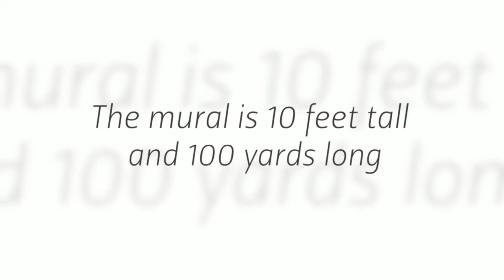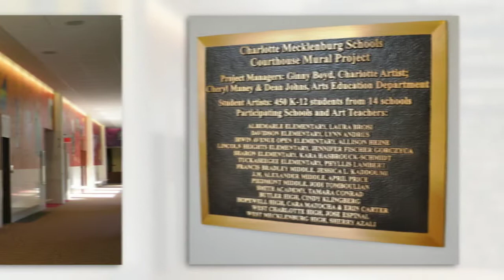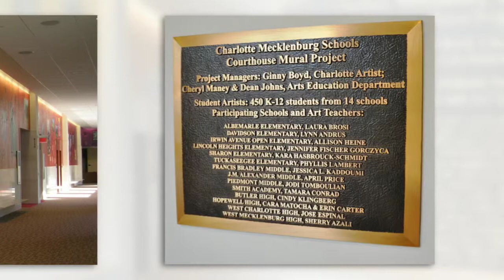Charlotte-Mecklenburg Schools Courthouse Mural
A beautiful, one-of-a-kind mural is mounted on the walls of the Mecklenburg County Courthouse in Charlotte, North Carolina on Level 8. The mural is ten feet tall and one-hundred
yards long. The mural was created by four-hundred fifty Charlotte-Mecklenburg School students from fifteen different elementary, middle, and high schools. The project was made possible through a partnership between CMS and the Juvenile Court Judges of Mecklenburg County. Many of the images  are abstract, but some depict life in the Charlotte area. The courthouse is open to the public so the mural can be viewed any day between 8:00 a.m. and 5:00 p.m. Monday through Friday, excluding holidays.